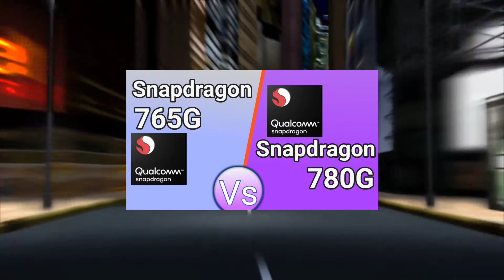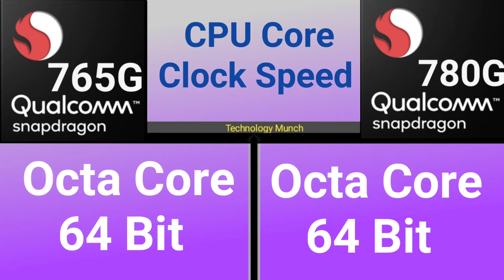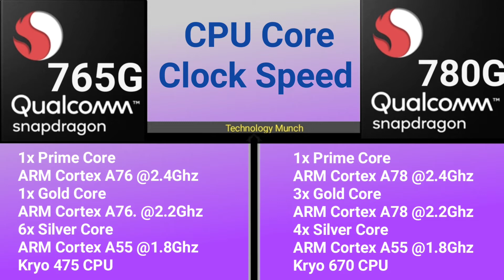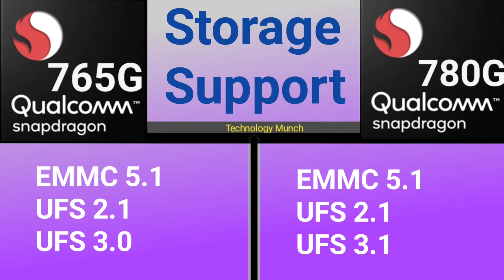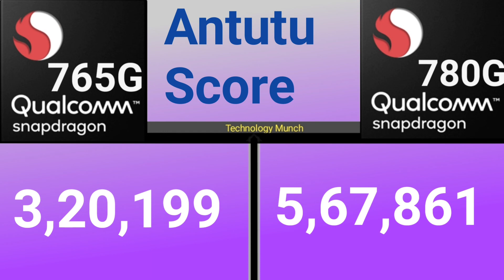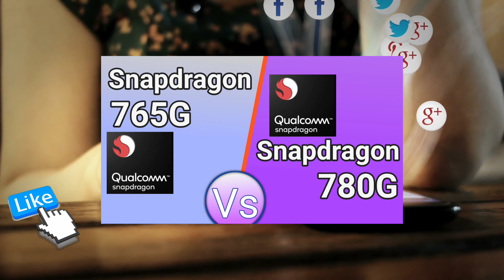Qualcomm Snapdragon 780G vs Snapdragon 765G Processor comparison Mi11 Lite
processor comparison

Your Query
Snapdragon 765G vs Snapdragon 780G Which Is Better
best Processor in snapdragon 700 Series
mi 11 Lite Processor Comparison in Hindi